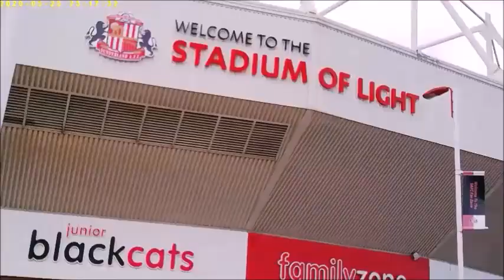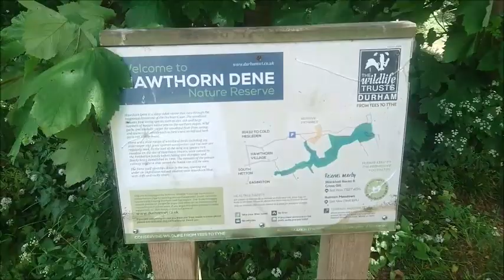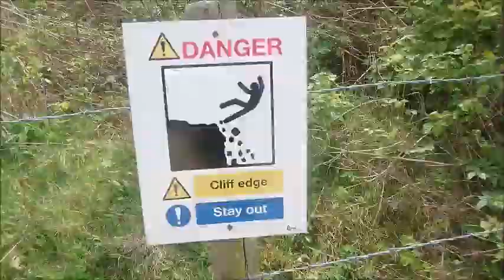RUNNING AROUND SUNDERLAND AND LEAGUE ONE AGAIN...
Off to the stadium of light to Sunderland to talk and run around the stadium. Can Stewart Donald take Sunderland up to the Championship or is it too big of a job...